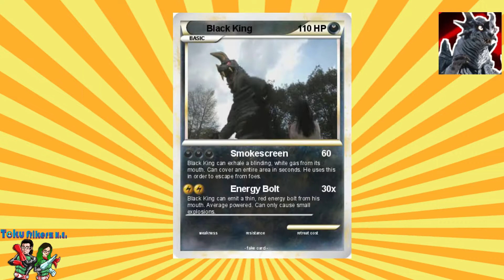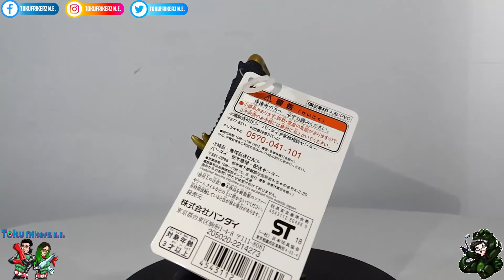Black King UltraMonsterSeries 08 Review | Los Kaijus de NaoQ | Tokufrikerzx@Elsinnombre34599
Hoy traemos otra entrega mas de la sección Los Kijus de NaoQ, y Naoq revisara la soft vinyl del rey negro de los kaijus, en compañía de nuestro invitado Guardiux :)